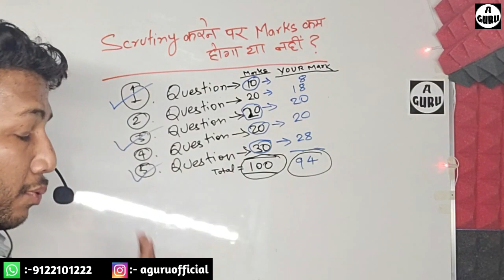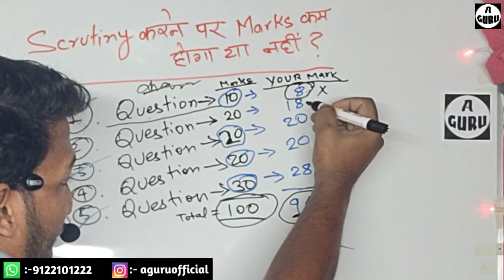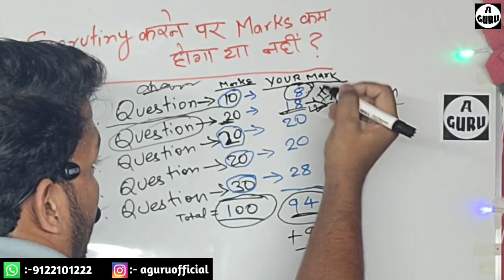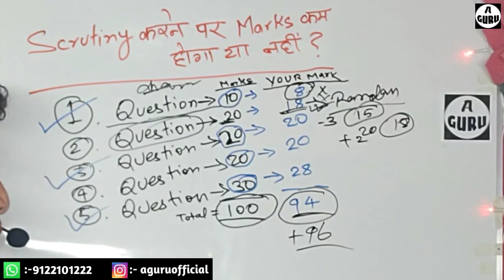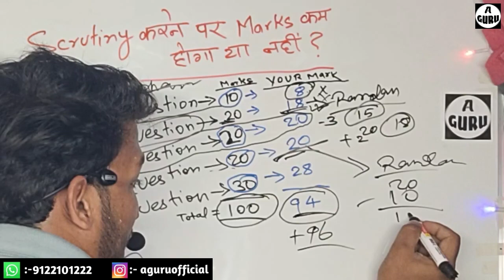Bihar Board: Scrutiny करने पर अंक होगा कम | Kya Scrutiny Karne Se Marks Kam Hota Hai?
About A Guru:
Here you will find Bihar Board Latest Updates, BSEB General knowledge, Bihar Board News, General knowledge, Social education video.

Hi Guy's This Is A "Afzal" Welcome To "A Guru" I Hope You LIKE This Video..Thanks

Only WhatsApp -
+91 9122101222